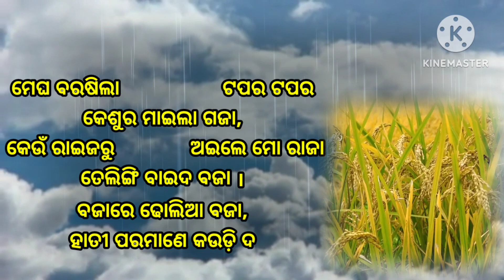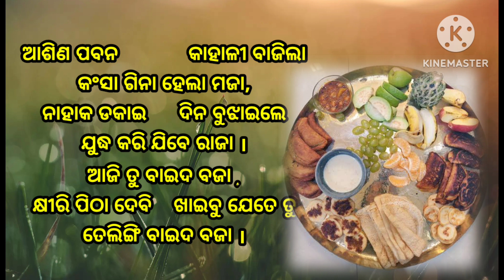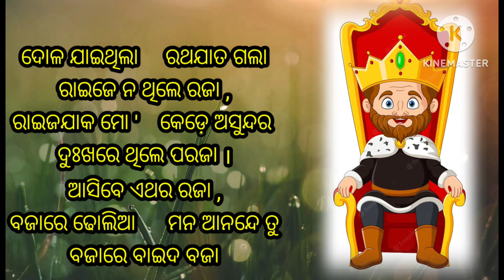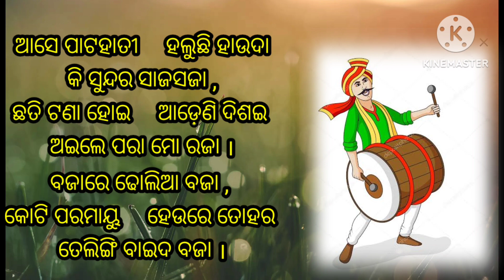ମେଘ_ବରଷିଲା_ଟୁପୁରୁ_ଟୁପୁରୁ Megha_barasila_tupuru_tupuru//ମୋ_ରାଜା କବିତା //Mo_Raja